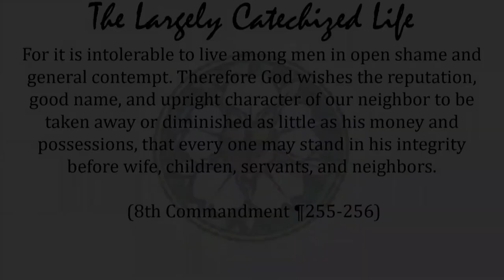God cares about your reputation - The Largely Catechized Life #40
The eighth commandment, you shall not give false testimony against your neighbor, is not just a command to tell the truth in court. It is a God who cares about your reputation every bit as much as He cares about your earthly possessions. You can steal my wallet. I’ll get a new one. Fixing a bad reputation is harder. God calls us to help our neighbors to stand with integrity by speaking of them the same way God sees them: holy, precious, and worthy of love.